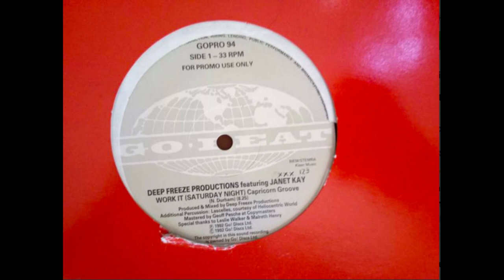Deep Freeze Productions - Submission Dub(Nizar Sarakbi Edit)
Deep Freeze Productions ‎– Work It (Saturday Night)
Label:Go! Beat ‎– GOPRO 94
Format:Vinyl, 12", Promo
Country:UK
Released:1992
Genre:Electronic
Style:House

128kps